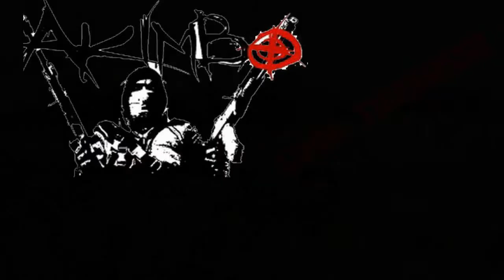[Airsoft] Op PAQUES | Partie en forêt #9 | Kefton25 | CM16 Raider DST G&G / M9 Cybergun !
Slt a tous on se retrouve pour une nouvelle vidéo de Partie d'airsoft en forêt (22/04/14) avec ma M4 CM16 Raider DST de chez G&G et un M9 Cybergun !

Matériels :
●► CM16 Raider DST / G&G
   ● Poignée Angled Foregrip
   ● Silencieux Stubby
   ● Billes 0.25g
   ● Batterie Lipo 7.4V 20c 1100 Mah

●► M9 Cybergun
   ● Billes 0.25g
   ● Gaz Ultrair

Et j'en oublie encore !!!